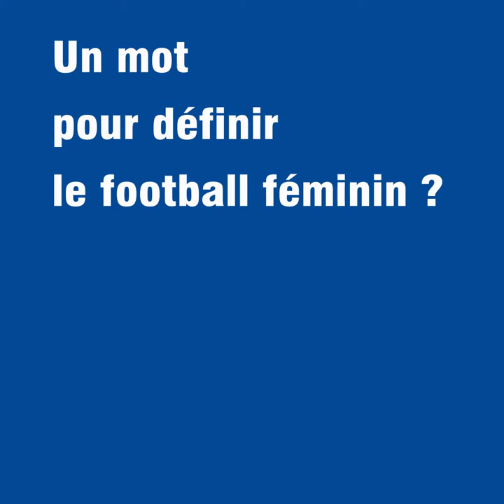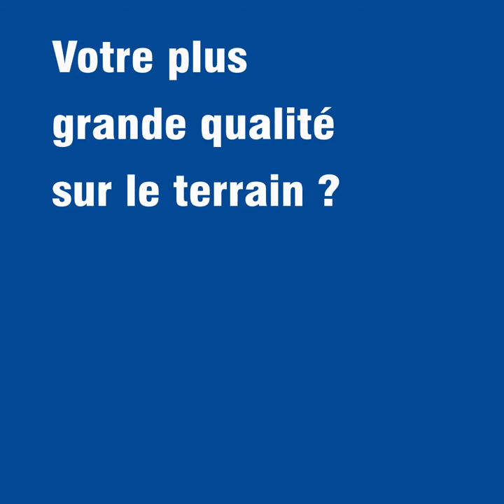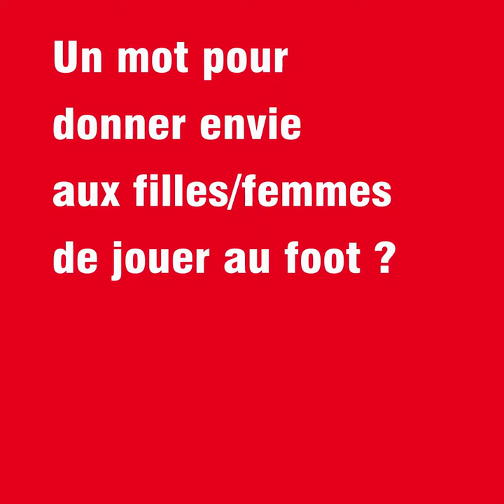Mixité : interview exclusive de Salomé Elisor et Chloé Pierel, joueuses au LOSC Lille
En écho à la journée internationale des droits des femmes, Crédit Mutuel Nord Europe propose une semaine de la mixité. A cette occasion, il donne la parole à Salomé Elisor et Chloé Pierel, joueuses au LOSC Lille, qui évoluent dans un sport dit masculin.

Découvrez leur évolution et leur vision du monde du football dans une interview exclusive.

Crédit Mutuel Nord Europe est fier de soutenir les équipes du LOSC et de participer à la valorisation de tous les talents sportifs, féminins comme masculins.